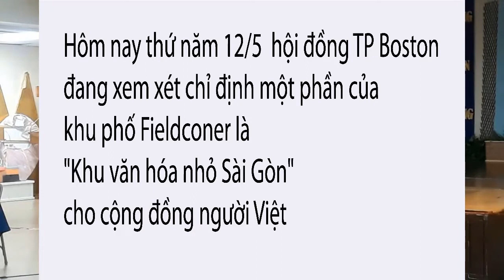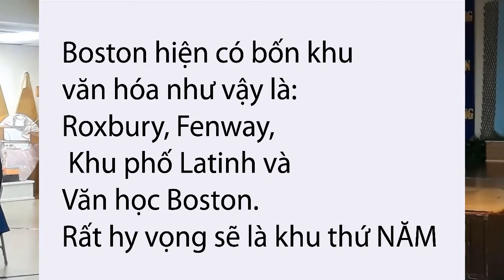Đề xuất khu dân cư Fieldconer, Dorchester- thành 'Little Saigon'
hội đồng TP Boston đang xem xét  khu phố Fieldconer là "Khu văn hóa nhỏ Sài Gòn" cho cộng đồng người Việt
Những người ủng hộ nói rằng mục tiêu là nhận ra vai trò của cộng đồng người Việt trong việc hồi sinh khu vực.
Boston là nơi có dân số Việt Nam đông nhất, với hầu hết người định cư ở Dorchester là người tị nạn sau Chiến tranh Việt Nam.trong số hơn 9.000 cư dân Việt Nam sống trong và xung quanh Fieldconer là nơi trở thành trung tâm cộng đồng đầu tiên của đất nước cho người Mỹ gốc Việt vào những năm 1990.
Những người ủng hộ nhấn mạnh đề xuất này sẽ không thay thế biệt danh Fieldconer, nhưng sẽ tạo ra một quận mở ra khu vực được tài trợ của nhà nước để thúc đẩy du lịch, văn hóa, kinh doanh và nghệ thuật.

Boston hiện có bốn khu văn hóa như vậy là: Roxbury, Fenway, Khu phố Latinh và Văn học Boston.